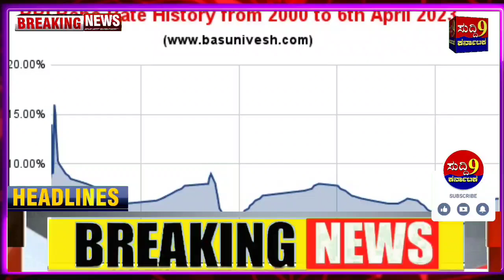ನಾಳೆ ಇಂದ ಲೇ ಈ 10 ಜಿಲ್ಲೆಗಳಿಗೆ ಭಾರೀ ಮಳೆ ಅಲರ್ಟ ಅಲರ್ಟ! ಕರ್ನಾಟಕ ಮಳೆ, Bank Account ನೋಡಿ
hi everyone